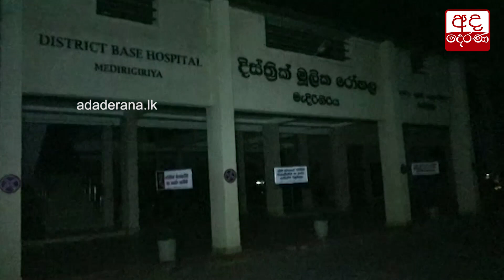කළුවරේ දුවන රෝහල...